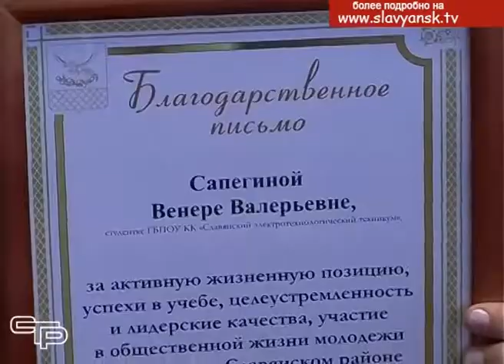Будущее - за молодежью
Ежегодно 25 января в Краснодарском крае, как и по всей России, отмечается День российского студенчества. Этот праздник  в студенческой среде – один из самых популярных. И для нашего города его празднование очень актуально, потому  что  Славянск на Кубани по праву называют городом студентов.